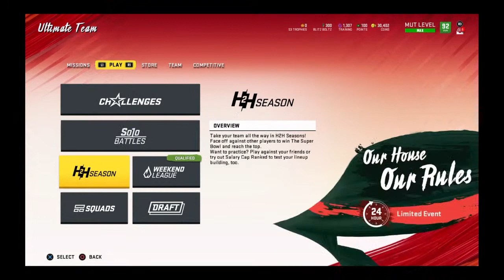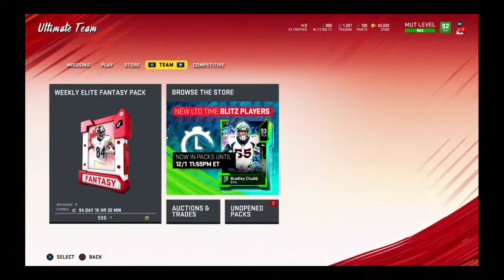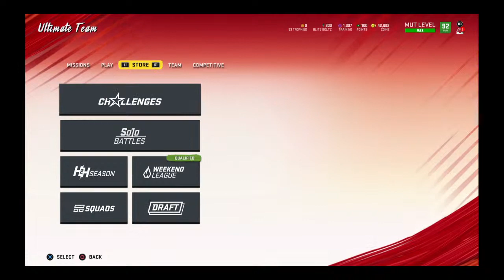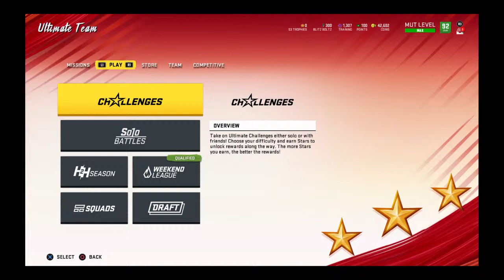Madden 20 w some GOATS